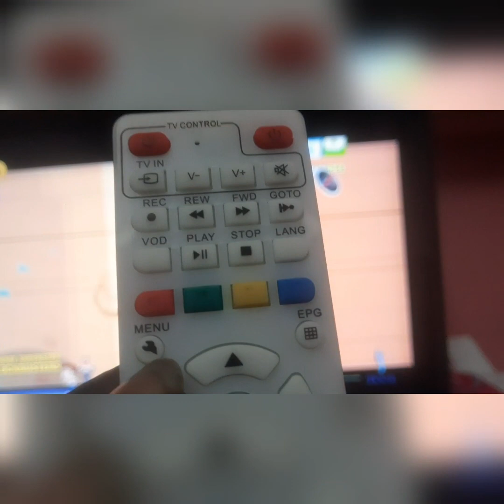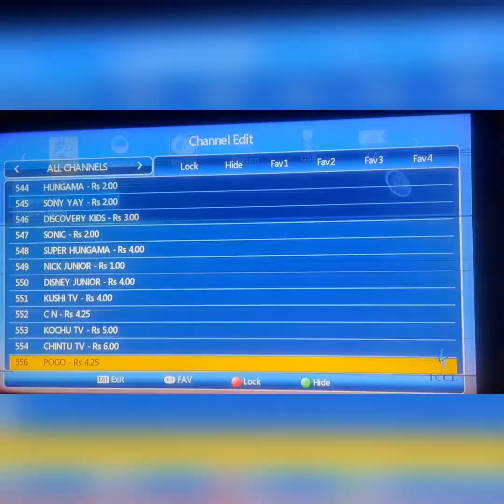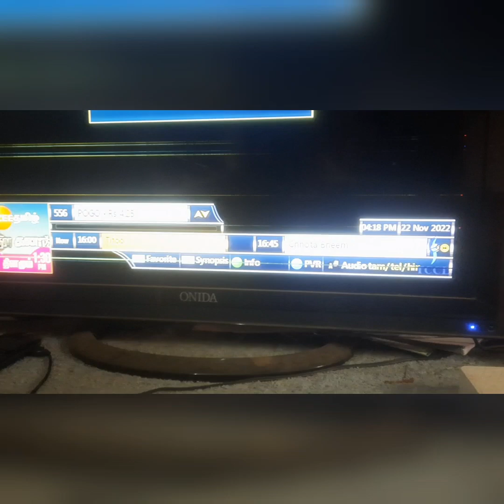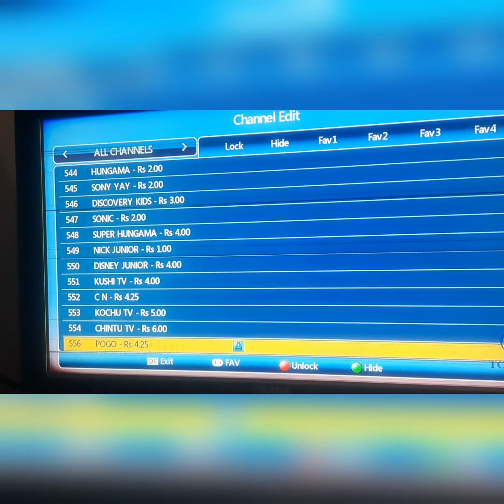KIDS CHANNEL LOCK 🔐 செய்வது எப்படி /tv setup box remote channel lock 🔐 methods/channel lock method.